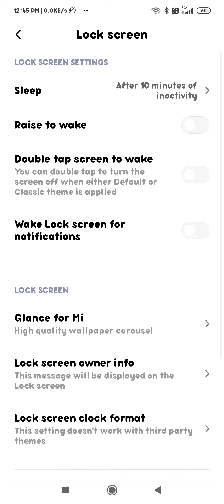how to unlock pattern password in redmi 9 power redmi 9 power mein screen pattern lock ko kaise unlo